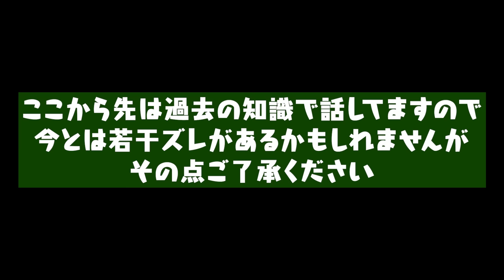スタバ恐怖症のハリセンボンが元店員２人にカスタムを教えてもらう！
初カスタマイズに挑戦の動画はこちら